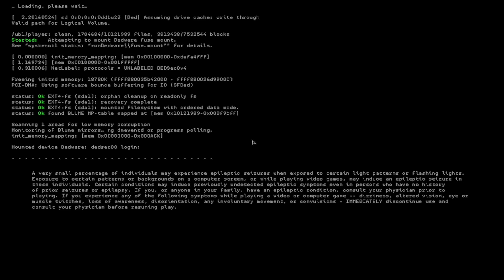HAUM SWEET HAUM Tap into HAUM's data retrieval system